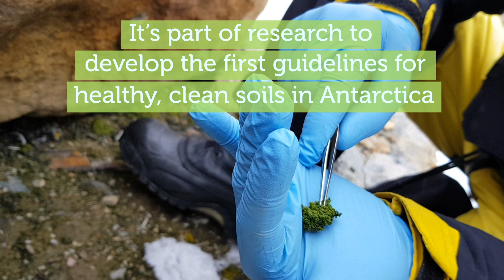Antarctica’s moss piglet | RMIT University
It’s tiny, virtually indestructible and one of Antarctica’s toughest inhabitants. Now the “moss piglet”, aka the tardigrade, is helping us understand how to better protect this most extreme and vulnerable environment.